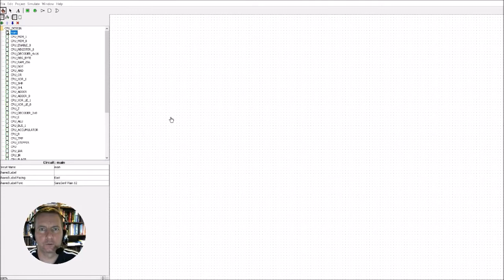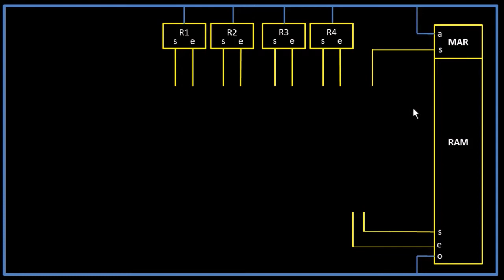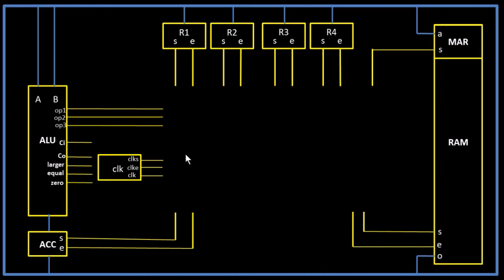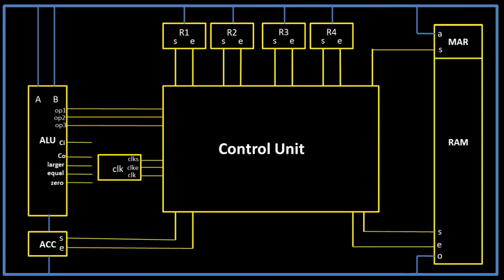Design a CPU (Architecture)